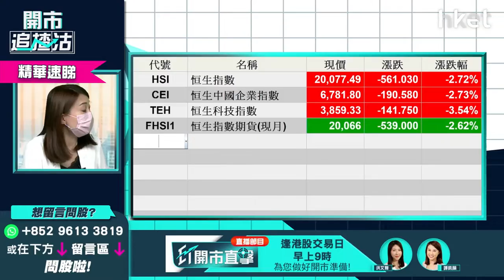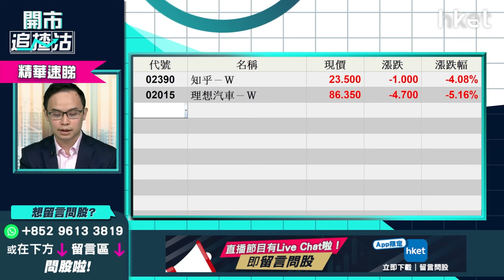【ET開市直擊】（精華）中概股風波未平息 對大市氣氛影響多大？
美國證監會（SEC）昨晚再將另外16家中概股一併列入「預期摘牌名單」，當中包括首日回流本港掛牌的知乎 （02390）及車理想汽車 （02015）等。

耀才證券研究部經理譚智樂（Arnold）指早前市場曾經憧憬兩地監管部門正就審計監管問題商討，一度刺激相關股份表現。但現時美國證監會再次出招，反映期望已經落空，一定對大市氣氛有影響。詳細分析，立即點擊收看／收聽。